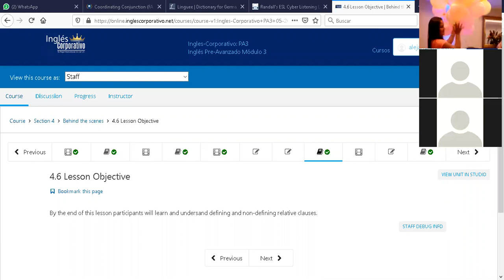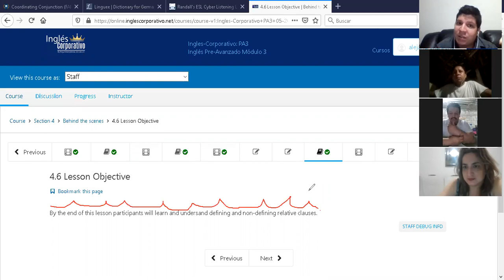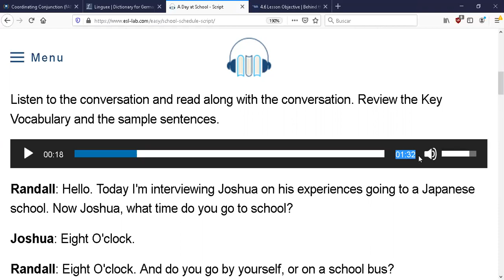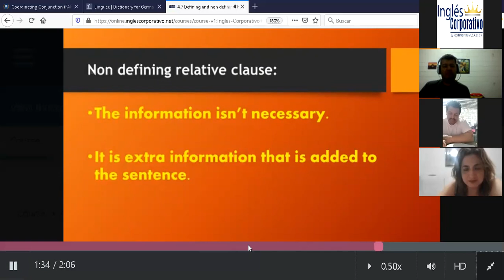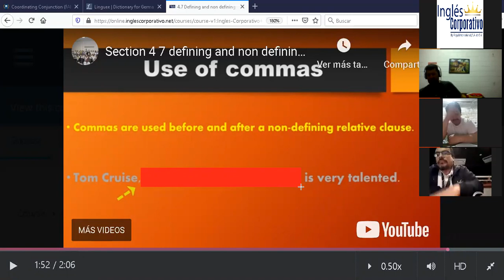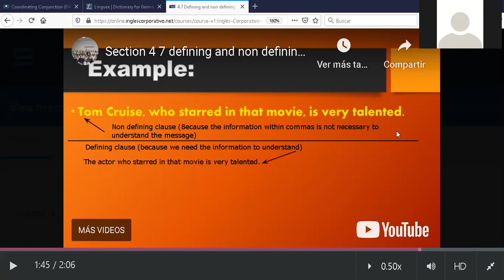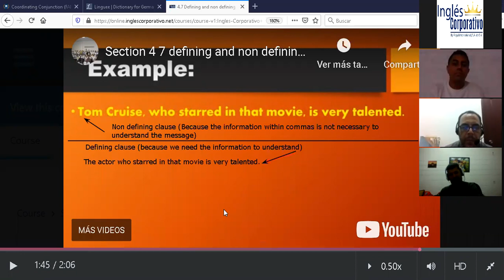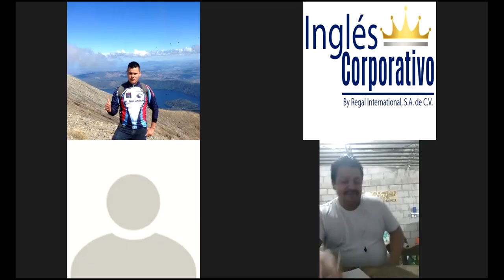Ingles Corporativo-PA3-02-8-9-PM-06-18-20 Defining and non defining clauses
PA3-02-8-9-PM-06-18-20 Defining and non defining clauses